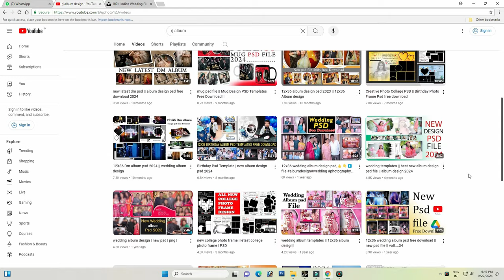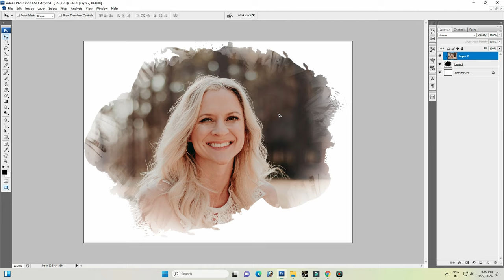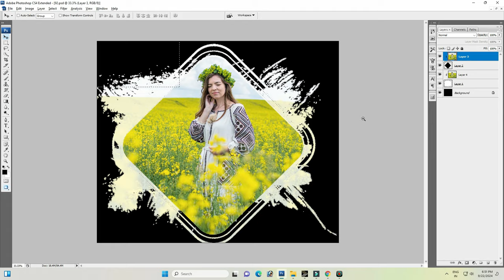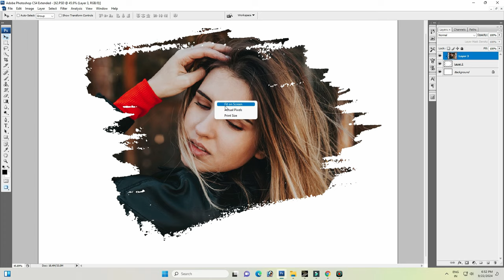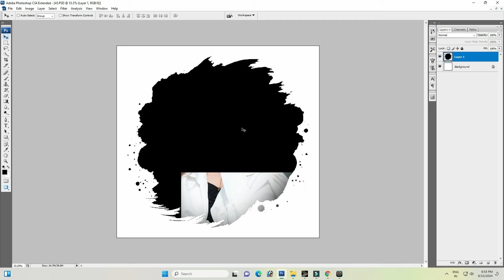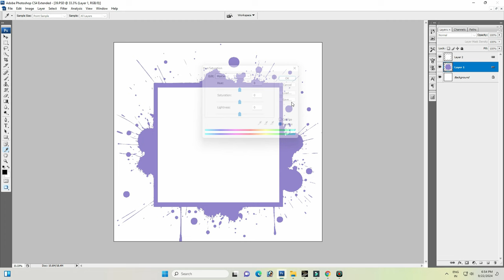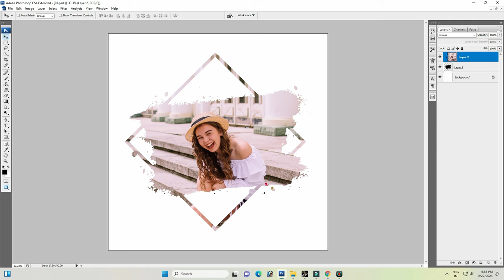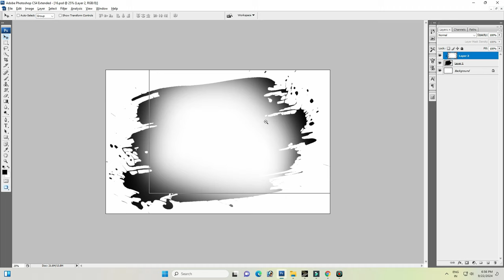clipping maks in photoshop ! clipping maks ! free downlaod ! adobe photoshop ! maks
clipping maks in photoshop ! clipping maks
welcome to rj album design
Rj एल्बम डिज़ाइन में आपका स्वागत है

password in video so please watching full video

to create a clipping mask in photoshop you need to
how to edit a clipping mask in photoshop
how to clipping mask an image in photoshop
clipping mask brush photoshop
clipping mask button photoshop
clipping mask border photoshop
difference between layer mask and clipping mask in photoshop